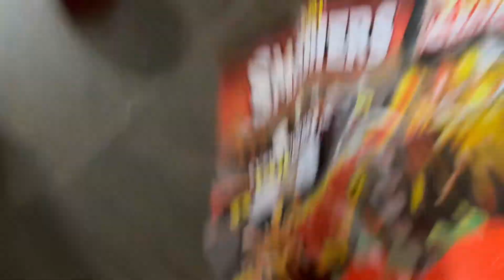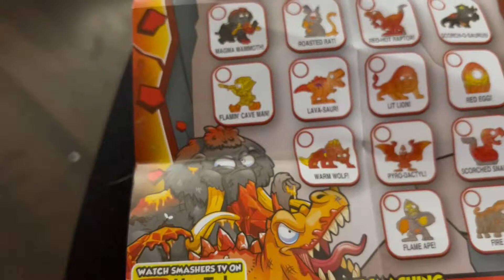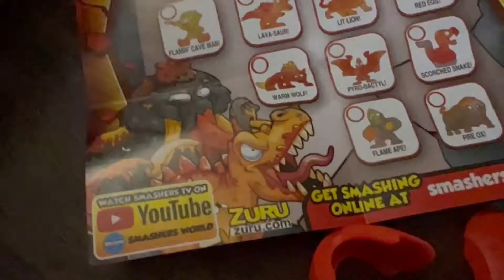UNBOXING: ZURU Smashers Mega Light Up Dino T-Rex Series 4